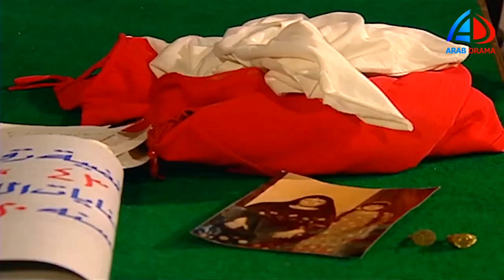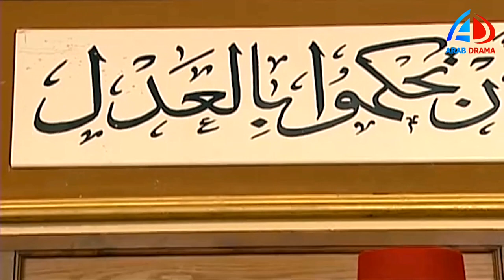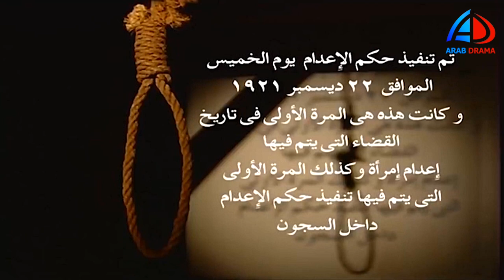جلسة النطق بالحكم النهائي على ريا وسكينة والعصابة بتاعتهم بعد الجرايم السودة اللي عملوها 😳 ريا وس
ريا و سكينة